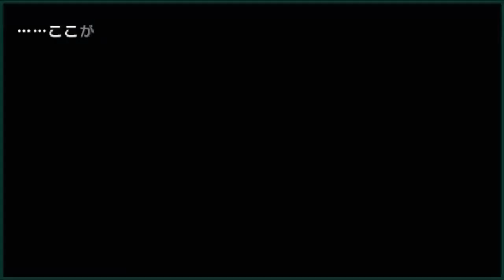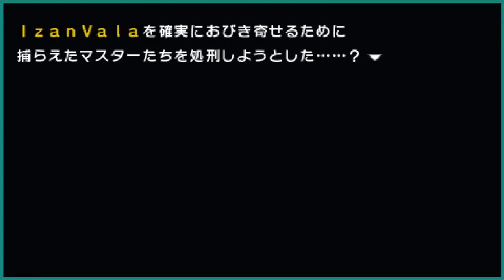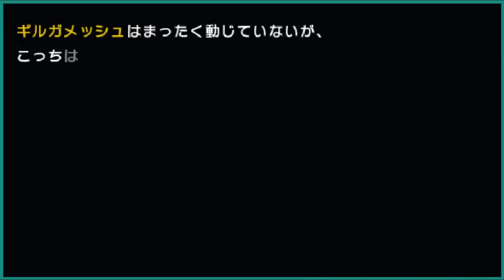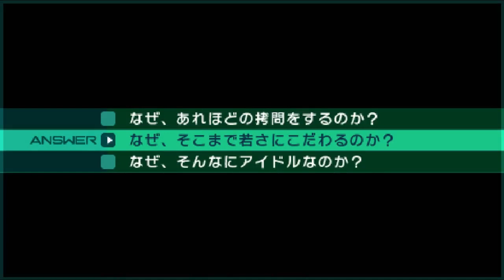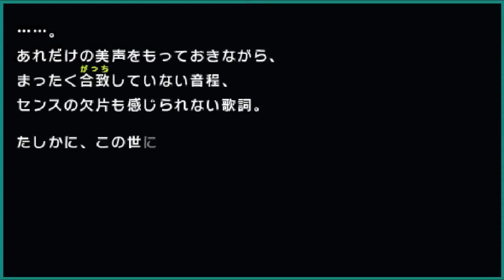Fate/Extra CCC Part 52: The Countess Turned Idol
. Well Rani wants to Kill us, No Surprise, but we Learn of Lancer's True Name and Why in God's Name She Wants to be an Idol.